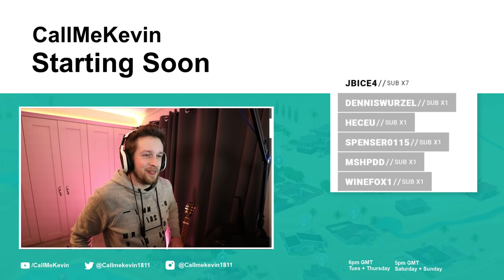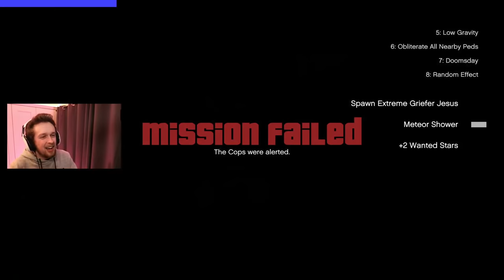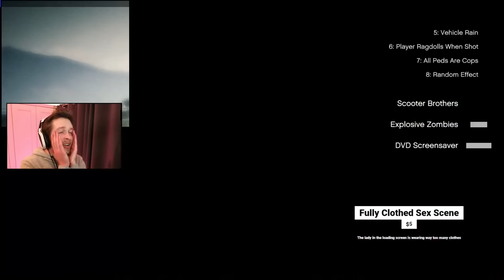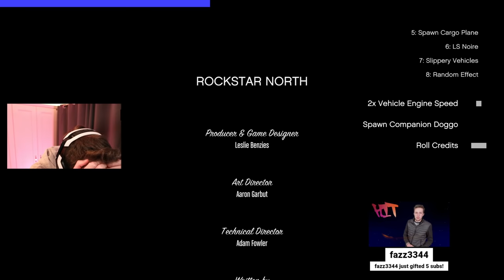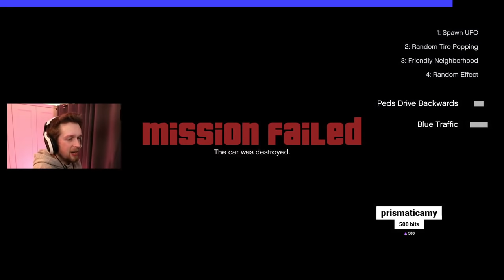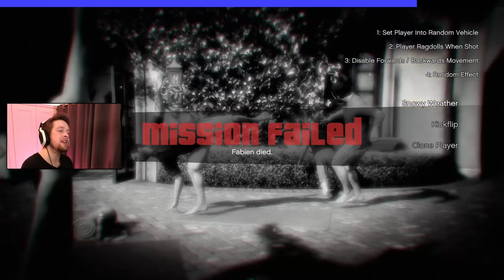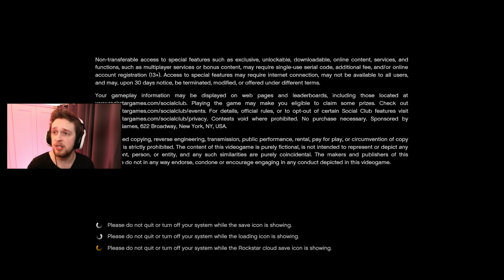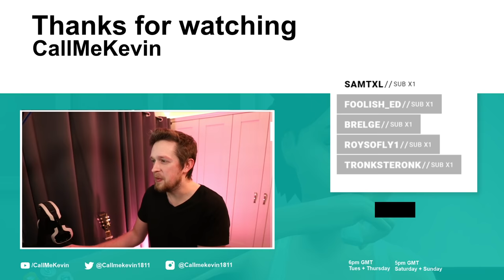Grand Theft Auto V (Chaos Mod) | 2021-01-07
Originally titled "GTA V Chaos mod but chat is in control"

Some audio may sound distorted, is muted or trimmed out entirely due to the use of copyrighted music.

Twitch Stream Schedule:
Tuesday + Thursday 6 pm GMT
Saturday + Sunday 5 pm GMT